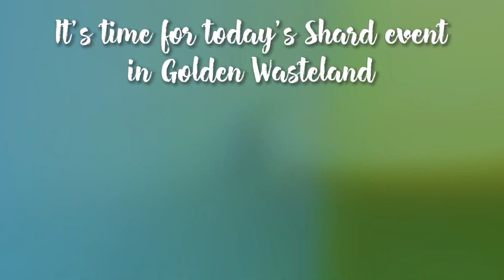Shard Event in Forgotten Ark | Golden wasteland | sky children of the light | Noob Mode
To know more about Sky children of the light:
Sky children of the light ios/android walkthrough gameplay
Noob Mode